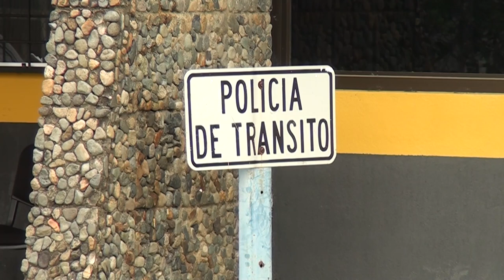Atropello en Rivas significó la muerte 25 en carreteras de la Región Brunca durante 2022